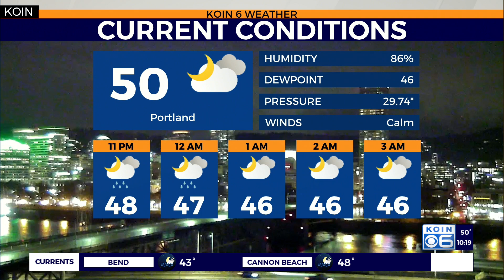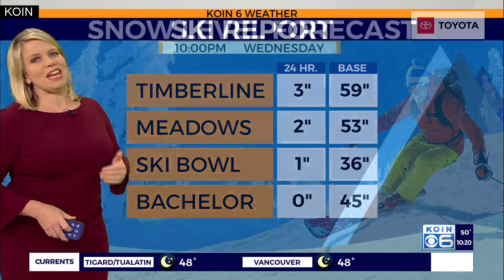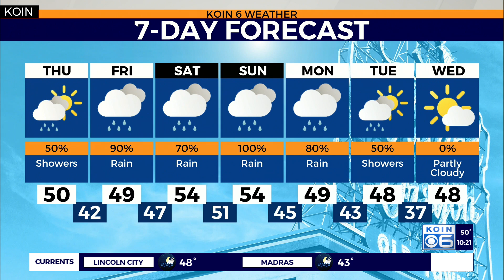KOIN 6 Forecast at 10 p.m.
KOIN 6 Forecast at 10 p.m. with chief meteorologist Natasha Stenbock